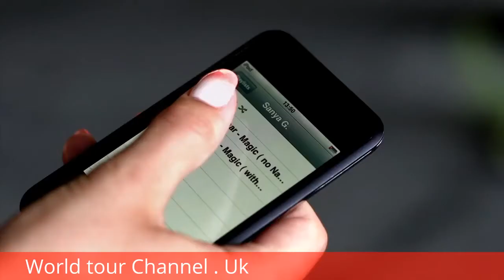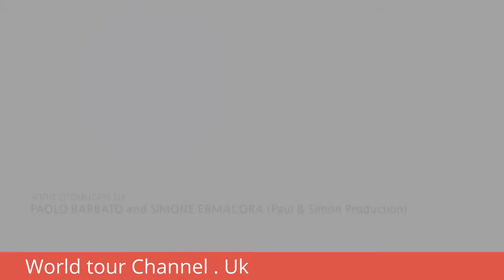Snos Sne_NEW 2020 super hit